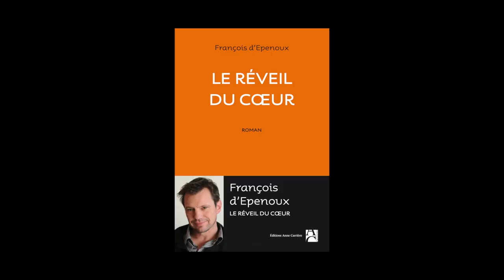François d' Epenoux - Le réveil du coeur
François d'Epenoux vous présente son ouvrage "Le réveil du coeur" aux éditions Anne Carrière. Rentrée littéraire janvier 2014.